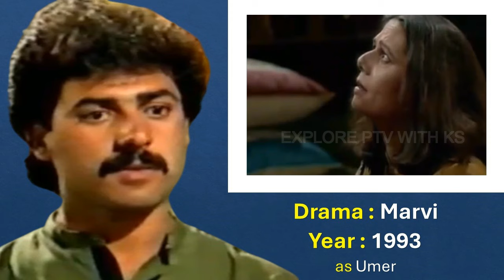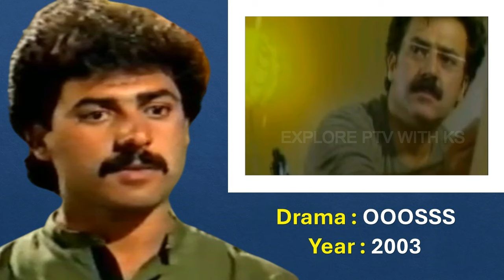Hassam Qazi Drama Evolution 1986-2004 | Late Hassam Qazi All Dramas Recap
List of Hassam Qazi Dramas/Long Play /Telefilms / Eid Play :-

S.No Dramas/Long Plays/Telefilms Name Telecast Year Character Name

1 Chhaon    1986  Babar
2 Chakar e Azam   1990  Beuragh
3 Pukaar    1990  Motamid
4 Sumbal    1990  Jalal Khan
5 Sanghcoor   1991  Jahanzeb
6 Violin aur Munazza (T/T)  1992  Sarmad
7 Kashkol    1993  SSP
8 Marvi    1993  Umer
9 Shantul    1994  Sanjar Khan
10 Rait    1995  Nooru
11 Wapsi    1996  Yousaf
12 Aahan    1997  Sher
13 Dais Pardais    1999  Manzoor Hussain
14 Mera Kya Qasoor   2000  Khawar
15 Mitti Ki Moorat   2003  Taj
16 OOOSSS    2003
17 Labe Darya   2004
18 Naseeb    2004  Shaukat